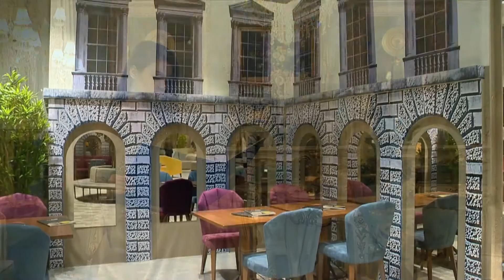MOBSAD 2016 İMOB FUARI TANITIM FİLMİ